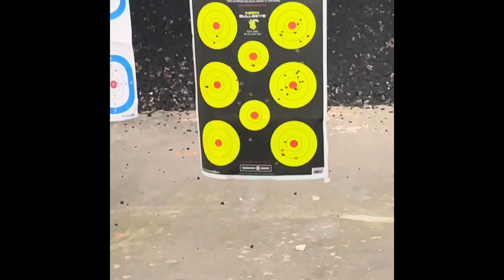Calling the shots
A good day at the rage getting some practice in
With the cz p07, XDM elite osp, and s&w M&p AR-15.